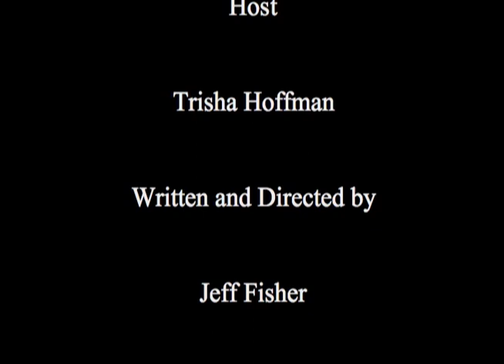High School Football America - Pink Arrow Pride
On September 10, 2010, High School Football America stopped in Lowell, Michigan to check-out the Lowell football team's annual Pink Arrow Pride game against Kenowa Hills.

For one night a year, over the last three years, Lowell's football team dons pink uniforms to raise money for cancer research, awareness and support in the town of 4,000.

With a crowd awash in pink, the Red/Pink Arrows won 47-0, which gave the team a perfect 3-0 record in Pink Arrow Pride games.  In those three games, Lowell has beaten its opponents by a combined score of 143-0.

The event has raised $300,000 in three years, and has resulted in the opening of a Gilda's Club in Lowell.

To learn more about the Pink Arrow Pride game go

For more video vignettes from High School Football America's journey around the country, go